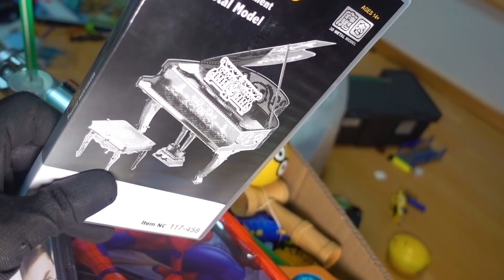Он подарил мне машину ✔ Налепили очень вкусные пельмени